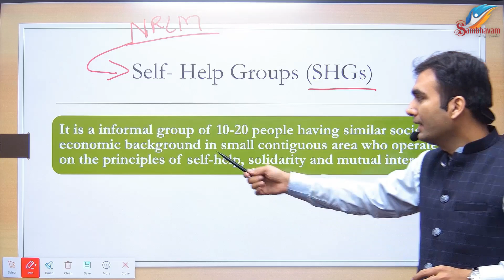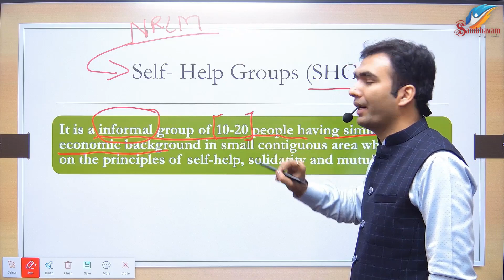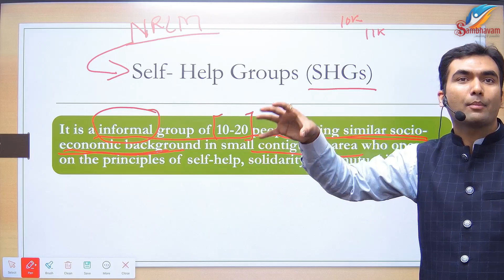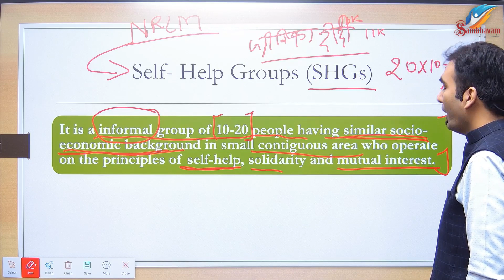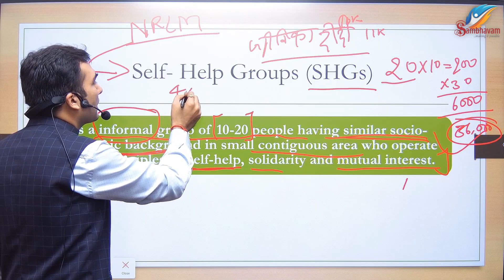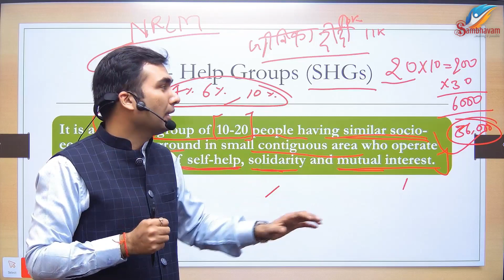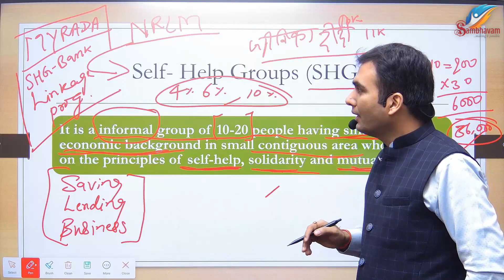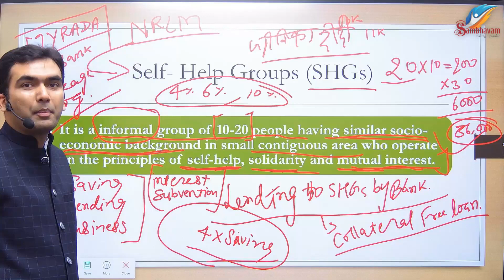“Self Help Groups” (SHG) Developing Leadership Abilities By Madhusudan Sir (English)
In this insightful video, Madhusudan Sir from Sambhavam IAS delves into the concept of Self Help Groups (SHGs) and their crucial role in developing leadership abilities. Tailored specifically for UPSC examination aspirants, this comprehensive explanation covers the structure, functioning, and impact of SHGs on community development and empowerment.

Madhusudan Sir highlights how SHGs foster leadership qualities, promote financial independence, and enhance decision-making skills among members, particularly women. By providing real-life examples and case studies, he illustrates the transformative power of SHGs in rural and urban settings.

Whether you're preparing for the UPSC exams or simply interested in understanding the dynamics of SHGs, this video offers valuable insights and practical knowledge. Don't miss out on this opportunity to learn from one of the best educators in the field.

Don't miss out on this incredible opportunity to kickstart your UPSC journey with Sambhavam IAS
Join us and let's embark on the path to success together. 🌟